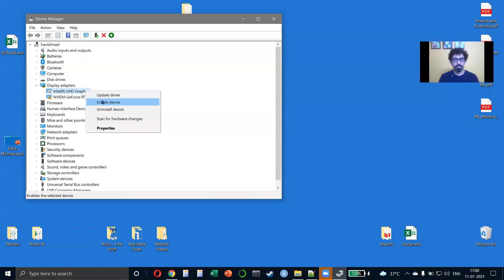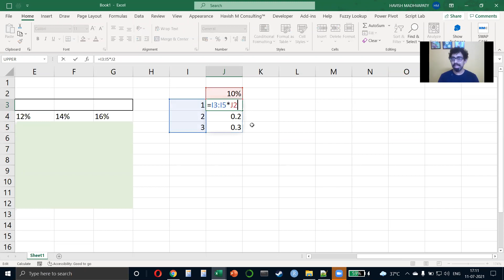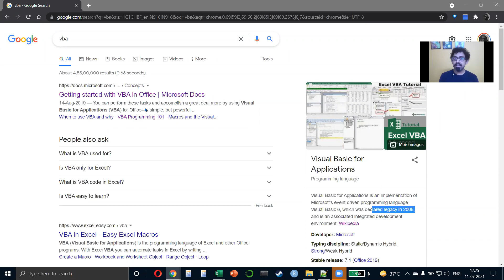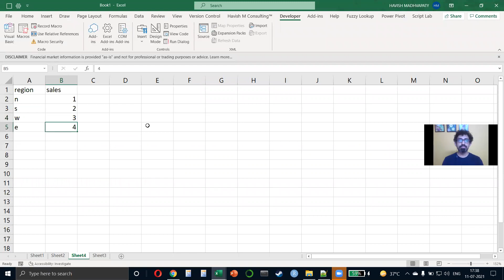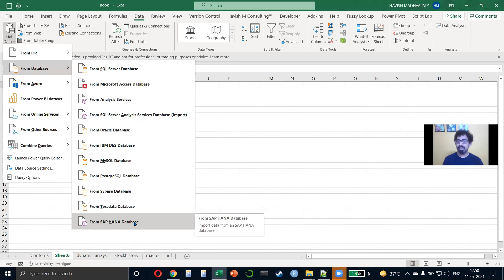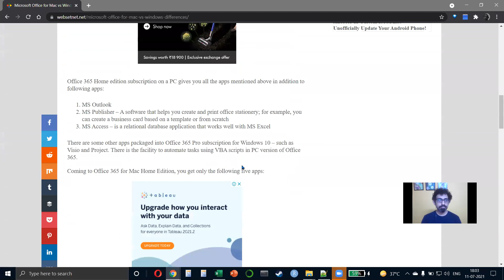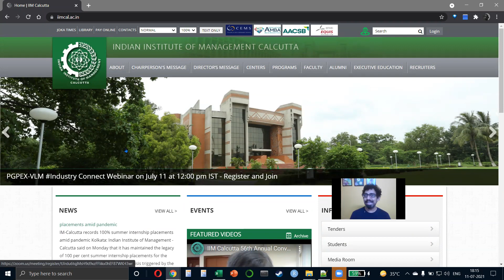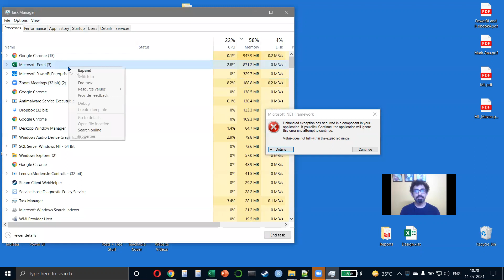OVERVIEW OF EXCEL FOR FIRST YEAR - IIM CALCUTTA [11 JULY 2021]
Bite-sized and Long-form videos on Excel, Power Query, Power Pivot, VBA, Power BI, Tableau, (also Python, R, SQL)

Harvard Online Certified in Data Science
Microsoft Partner | Office Specialist Master | Microsoft Certified Trainer | Microsoft Certified Data Associate
Authored 20 books
40 Under 40 Innovators [Analytics Insight, 2019]
30 Innovative Startups to Watch [CEO Magazine, 2019]
Have run three successful award-winning analytics and market research start-ups

Work has been published in media outlets including Yahoo, The Economic Times, Business Insider, Business Wire, The Week, Businessworld etc
Analytics faculty at IIM ABCLK + Top B Schools
Completed large-scale projects for World Bank, SEBI, Fortune 1000 companies